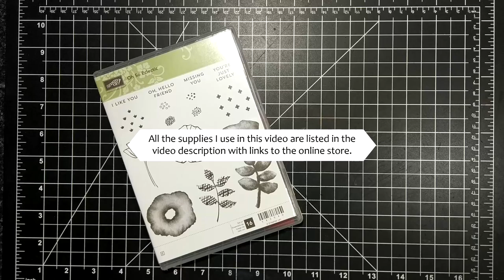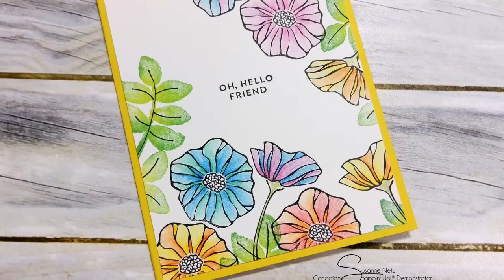Oh So Eclectic Card featuring Stampin' Up!® Products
Canadian Stampin`Up!® Demonstrator Susanne Netz gives step by step instruction showing how to make this fun project.
MUSIC
Nicolai Heidlas